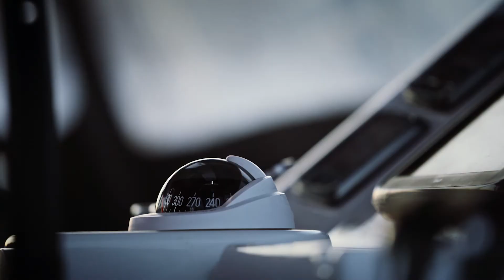Sail to Ski Tromso Senja Lyngen - Exlusive Experience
Private luxury winter Sail to Ski
This private luxury winter sailing is maybe the most exiting explore tour in the western world. Our ski and sail tour bring you into breathtaking nature.
Arctic Princess takes you on an adventure through beautiful fjords,  among nice Islands to the majestic mountains that rise directly out of  the sea. Our Ski and Sail experience is amazing.  The Alps are a  paradise and a dream for off-piste skiing. Together we customize and  plan the trip to ensure best possible skiing conditions.

Once at the first fjord, we go ashore, either by the quay or by using an inflatable boat - and the trip to wild mountains can begin. You decide for yourself what level of difficulty you want. There is a lot to choose from, - either extreme or more comfortable and easier experiences.

#1 SKI AND SAIL IN THE ARCTIC - TWO SUPER NICE ALTERNATIVE

RECOMMENDED RESOURCES | BLOGS
► 🌏 Five Exciting Adventures You Cannot Miss on Your Trip to Tromso, Norway
Whale Safari | Whale watching
► 🌏 Where to see whales in Norway:

► 🌏 Whale Watching Cruise in Norway: A Trip that is Worth it
► 🌏 Tromso Norway Northern Lights Whale Safari - Arctic Cruise in Norway AS

► 🌏 How to Plan Your Northern Lights Tour? – A Complete Guide to Follow
► 🌏 The City of Lights - Chasing the Aurora in Tromso
► 🌏 Northern Lights Tour – A Small Group in Tesla or A Big Group In Luxury Yacht. Which to Choose

RECOMMENDED PICTURES

This video is showing sail and ski tromso information but also try to cover the following subject:
-Sail to Ski Tromso
-Sail to Ski Senja
-Sail to Ski Lyngen
-Sail to Ski Lofoten

Youtube is the best place to go when searching for videos about sail and ski tromso.
Sail and ski tromso is obviously something that interests you and quite a lot of people so I made this video about this topic.
Have I answered all of your questions about sail and ski tromso?
People who looked for Sail to Ski Tromso also searched for Sail to Ski Senja.